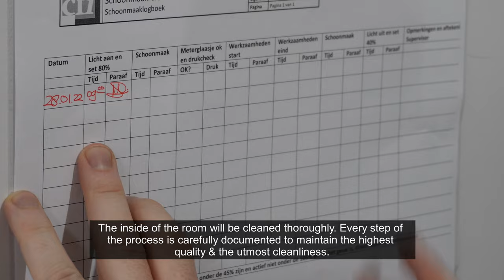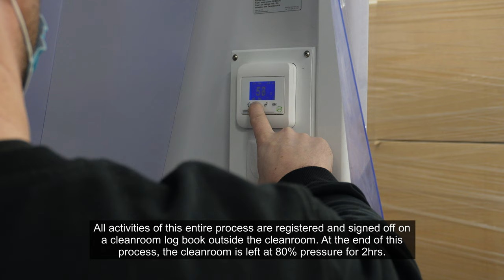CyberFreight | ISO 7 Cleanroom Procedure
We herewith would like to show you our in-house ISO 7 cleanroom set up, as well as an idea of the operating procedure. This video describes the procedure of sample collection.